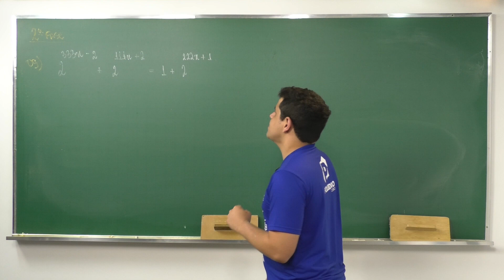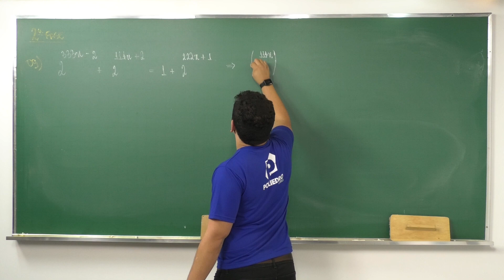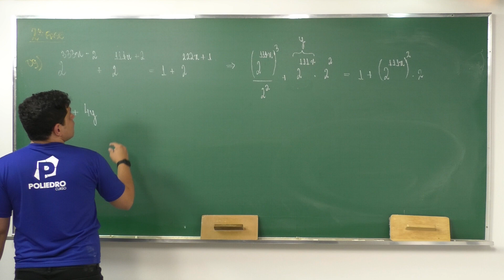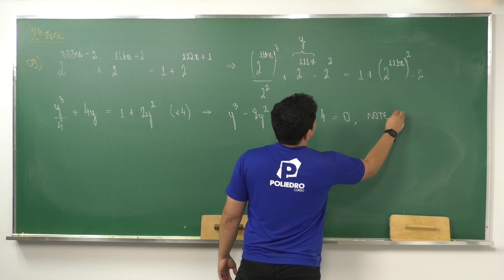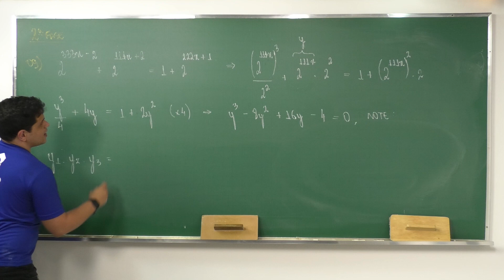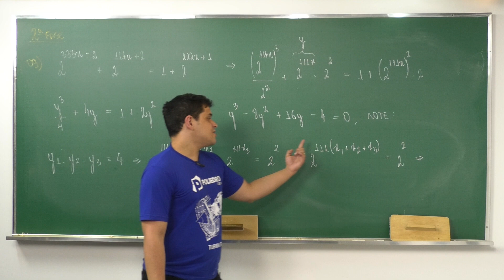Simulado Nacional ITA | Resoluções | 2ª fase | Dia 1 | Matemática | Questão 9